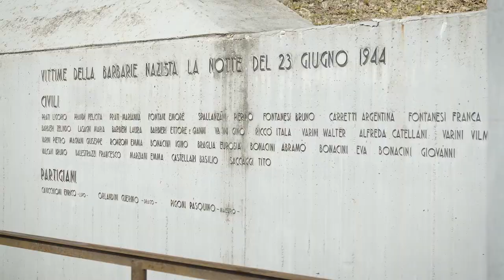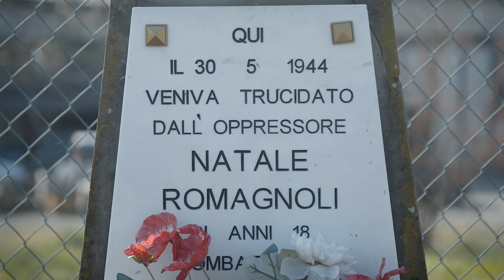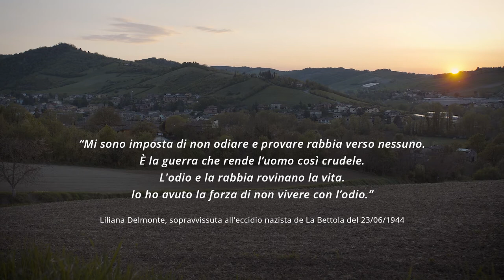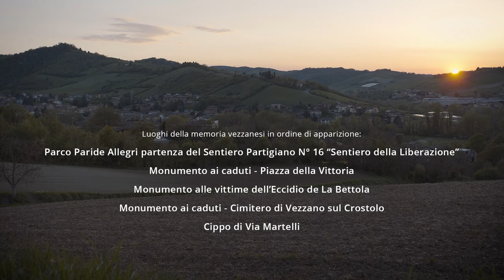"Bella ciao. I luoghi della memoria vezzanesi"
Buongiorno Vezzano e buona Festa della Liberazione!

"Grazie ai partigiani vezzanesi e a tutti coloro
a cui siamo debitori della nostra Libertà".
Assessorato alla Cultura di Vezzano sul Crostolo